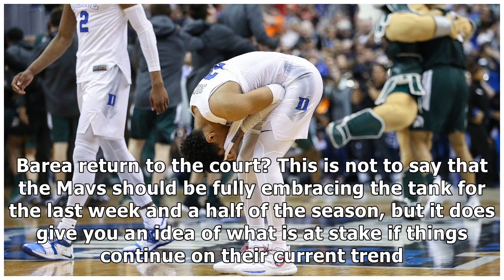Dallas Mavericks: Breaking down the Mavs NBA Draft Lottery odds